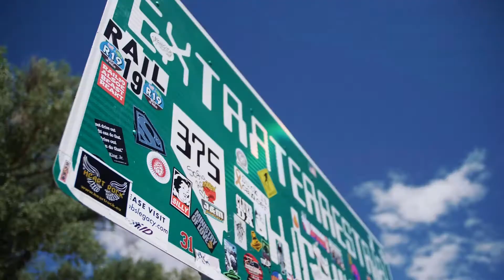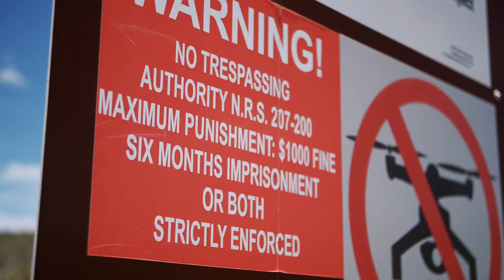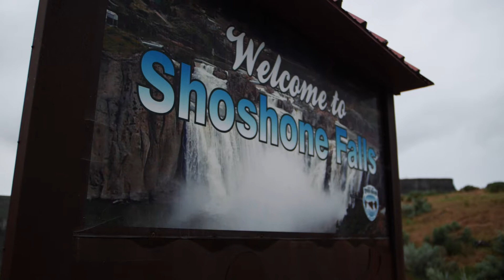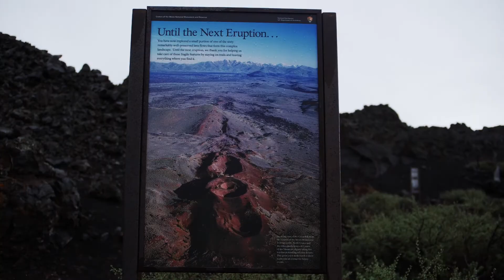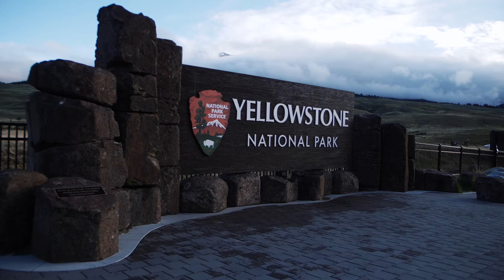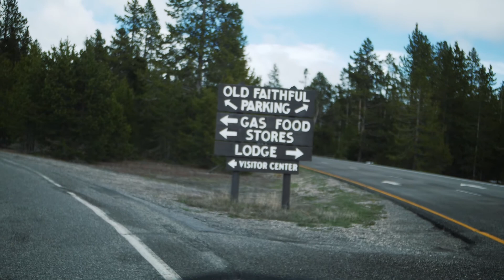Road Trip! | 7 States | 70+ hour road trip in a mini van! 🤘 | Travelogue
Road Trip! Traveling to the Shoshone Falls, Craters of the Moon, Old Faithful, and Area 51 with a mini-van into the wild unknown. Exploring national and state parks, this adventure takes us on one of the most unique trips seeing the United States from a different perspective.

Living in a small town the welcometo SERIES is a travelogue of food, culture, and adventure, and is simply a way for me to capture the memories of travel. :)